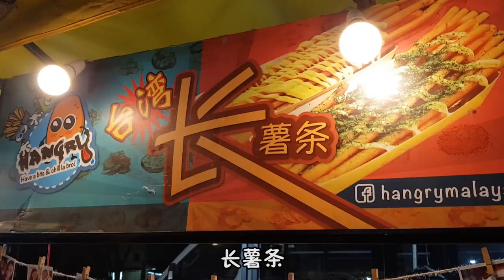【VLOG#39】康樂夜市 - 臭豆腐，獨角獸飲料，彩虹麵包等等